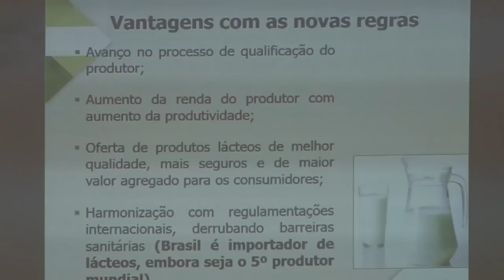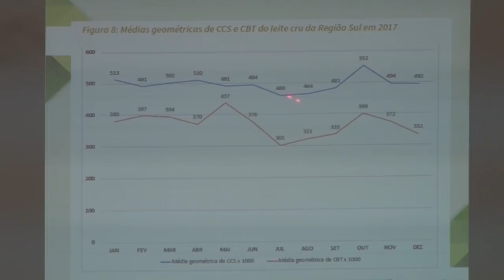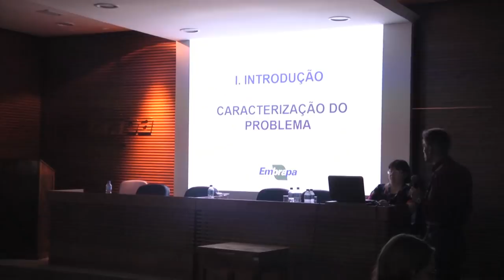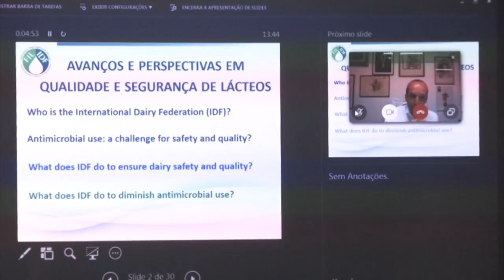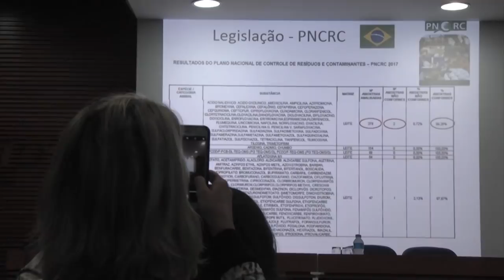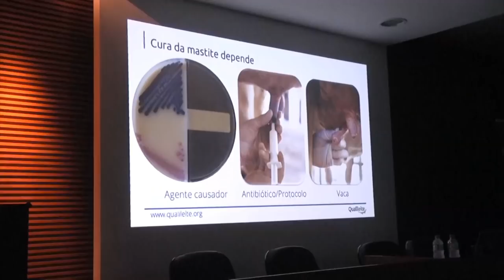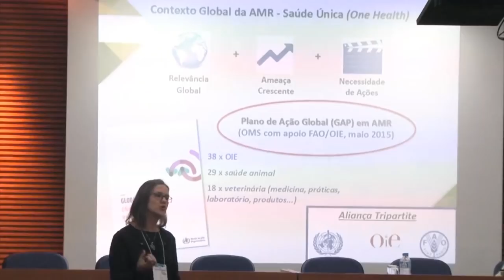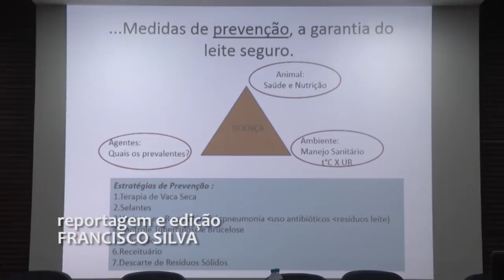Rio Grande Rural #1066 19/05/19 3º bloco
- As novas regras para produção de leite
- O leite que consumimos é seguro?

Programa #1066